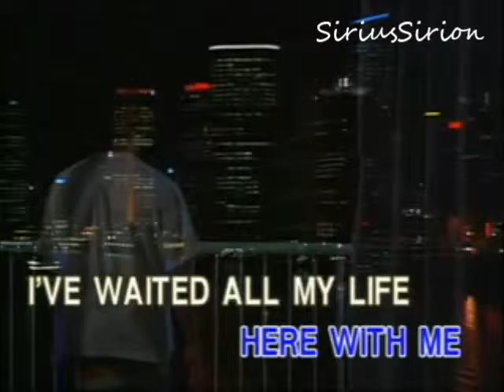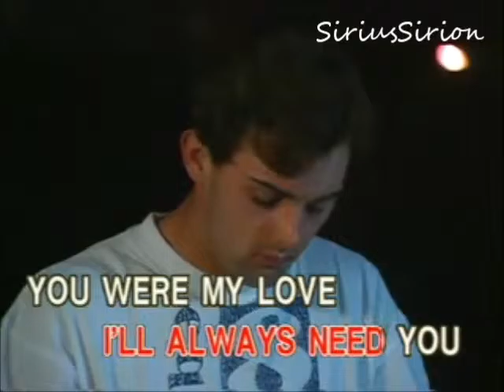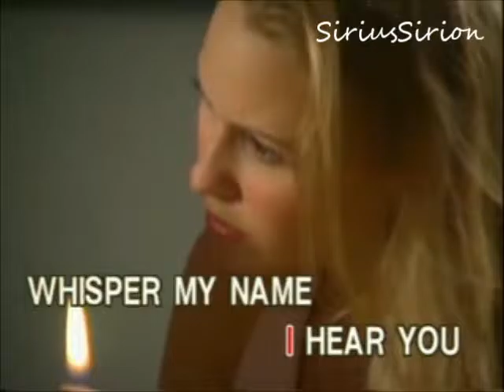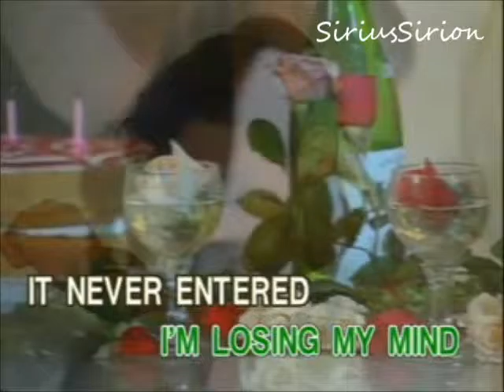What about me_Kenny Rogers Karaoke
Big credit to Kenny Rogers and and to all concerned artist publisher & owner of the song  Ivory records.

Article 61 of the 1994 Agreement on Trade-Related Aspects of Intellectual Property Rights (TRIPs) requires criminal procedures and penalties in cases of "willful trademark counterfeiting or copyright piracy on a commercial scale." Piracy traditionally refers to acts of copyright infringement intentionally committed for financial gain, though more recently, copyright holders have described online copyright infringement, particularly in relation to peer-to-peer file sharing networks, as "piracy."

Article 61 of the Agreement on Trade-Related Aspects of Intellectual Property Rights (TRIPs) requires that signatory countries establish criminal procedures and penalties in cases of "willful trademark counterfeiting or copyright piracy on a commercial scale".[5] Copyright holders have demanded that states provide criminal sanctions for all types of copyright infringement.[7]

The first criminal provision in U.S. copyright law was added in 1897, which established a misdemeanor penalty for “unlawful performances and representations of copyrighted dramatic and musical compositions” if the violation had been “willful and for profit.”[11] Criminal copyright infringement requires that the infringer acted “for the purpose of commercial advantage or private financial gain." 17 U.S.C. § 506(a).[12] To establish criminal liability, the prosecutor must first show the basic elements of copyright infringement: ownership of a valid copyright, and the violation of one or more of the copyright holder’s exclusive rights. The government must then establish that defendant willfully infringed or, in other words, possessed the necessary mens rea. Misdemeanor infringement has a very low threshold in terms of number of copies and the value of the infringed.